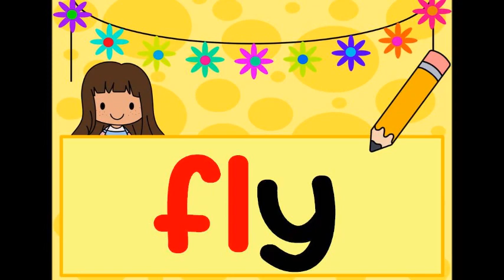Consonant Blends With L Words FL Kindergarten to Grade 2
Phonics Consonant Blends With L Words
Kindergarten to Grade 2 can learn FL Words

Please Visit
My Resource Station Kindergarten to Grade 2